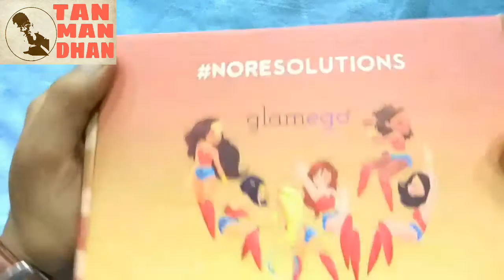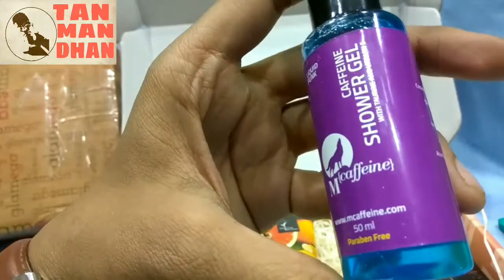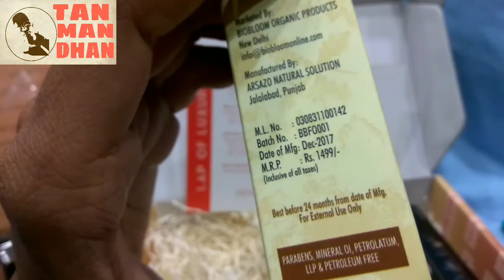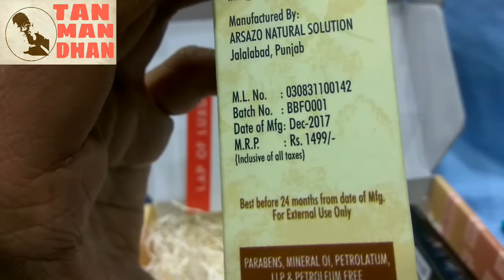Unboxing Glamego January box 2018 hindi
नमस्कार दोस्तों,
आज का video Glamego box January 2018 के unboxing का है। glamego भारत का no.1 subscription box है। इस box में कम्पनी में मुझे 4 beauty products दिए है जो कि इस प्रकार है

1. Biobloom skin care face oil
2. Natural Bath & Body Grape Fruit Face cream
3. Bella Voste Lip gloss
4. mCAFFEINE Shower Gel

इन सभी की total value होती है 2500₹ जबकि हमे केवल 399₹ ही खर्च करने पड़ते है।